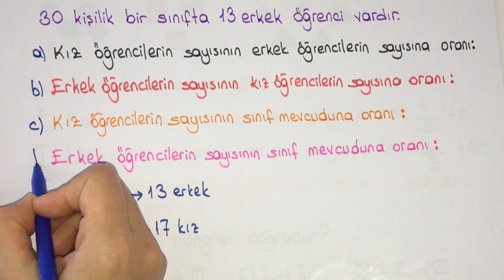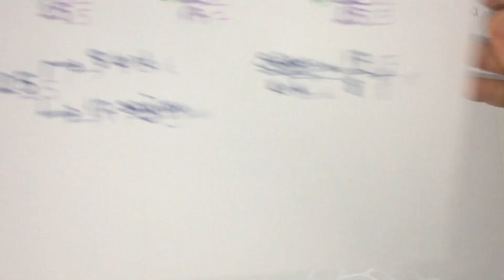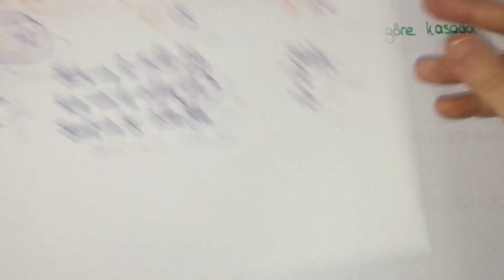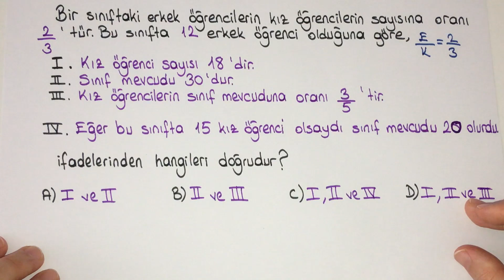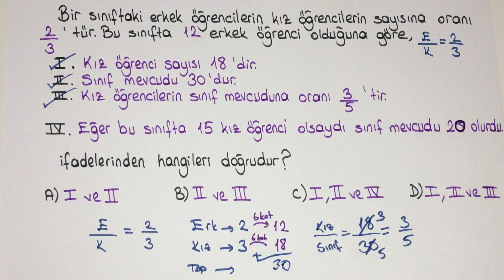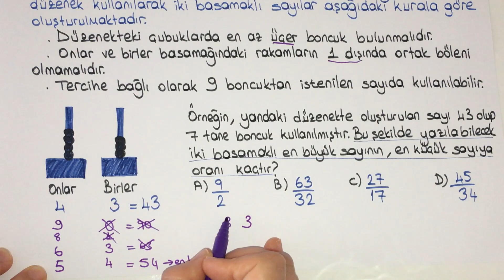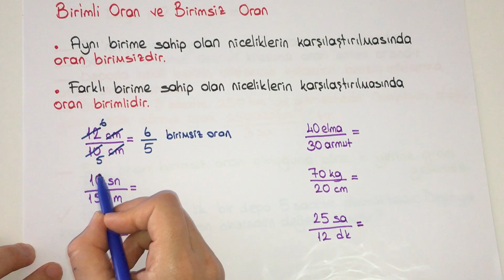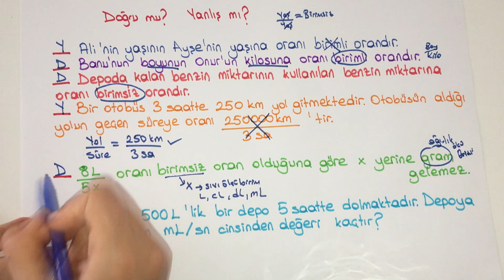6.Sınıf Matematik: Oran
-Oran Nedir? Nasıl Bulunur
-Oranlardan Biri Verildiğinde Diğerini Bulma
-YENİ NESİL SORULAR
-Birimli Oran Nedir?
-Birimsiz Oran Nedir?
Nitelikli bol soru çözümlü konu anlatımı

   Web sitesine özel olarak hazırlanan okul müfredatına göre düzenlenmiş ve güncel matematik konu anlatımları içeren özel ders tadında eğitimler NE KOLAY MATEMATİK ‘te.
  Videoları not alarak soruları videoyu durdurup kendiniz çözerek dinleyiniz.
   Konunun her şeyini farklı tarz sorularını nitelikli bol soru çözümleriyle vererek konuyu tam anlamanıza yardımcı olmaya çalışıyorum. Başarılar dilerim…